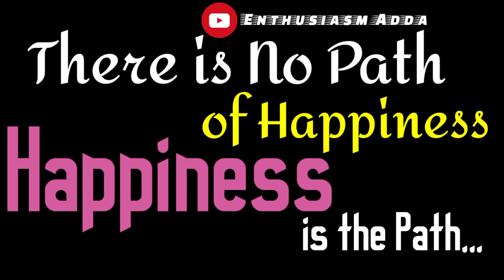Gautam Buddha Motivational Quotes || Gautam Buddha Inspirational Quotes || Life Status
❤️ Atul Singh ❤️